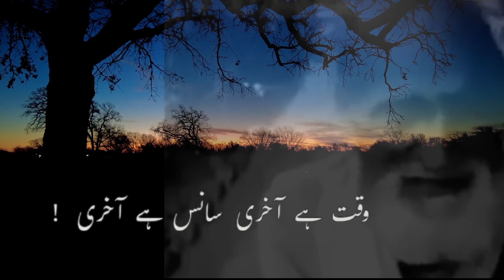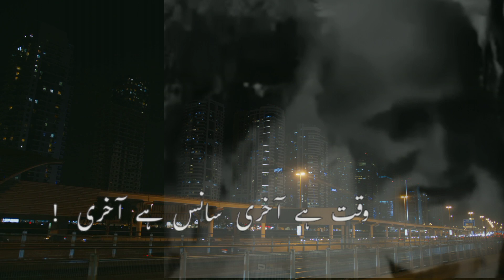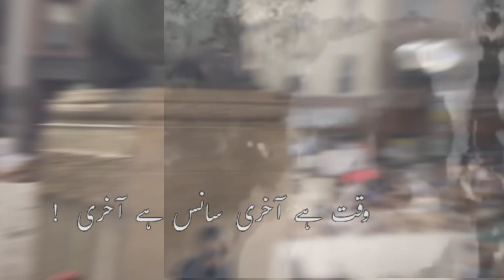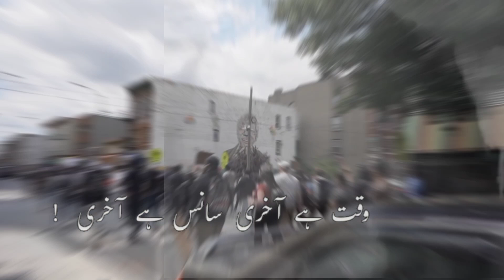Urdu Ghazal | Zindagi Be Wafa | Waqt Hai Aakhri Saans Hai Aakhri | Jalabeeb Qadri | Dil Ki Dunya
وقت ہے آ خری سانس ہے آ خریbaba kutt l oldUrdu Ghazal | Zindagi Be Wafa | Waqt Hai Aakhri Saans Hai Aakhri | Jalabeeb Qadri | Dil Ki Dunya  baba jutt l